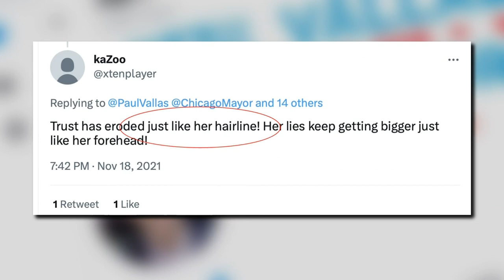Chicago mayoral candidates vying for last-minute votes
Some did that by going to church Sunday.